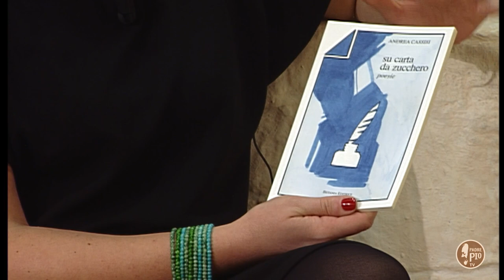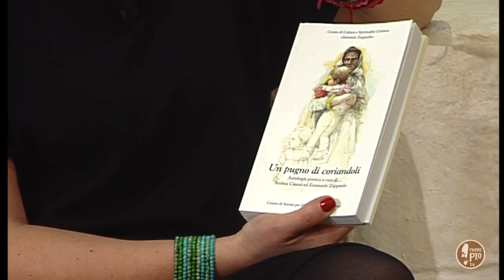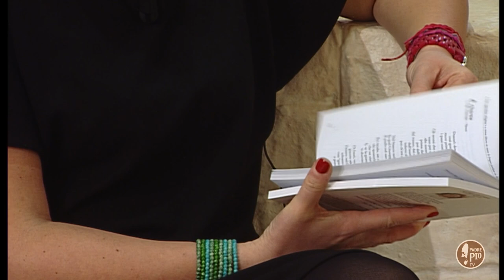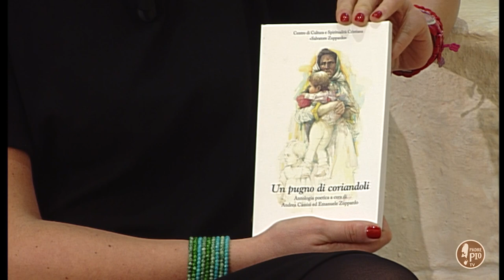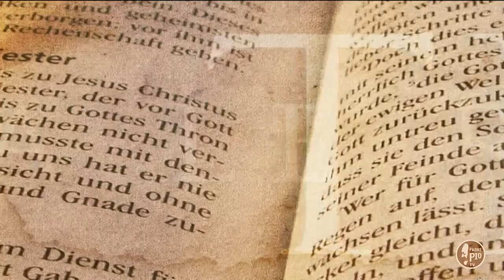"Su carta da zucchero" poesie di Andrea Cassisi